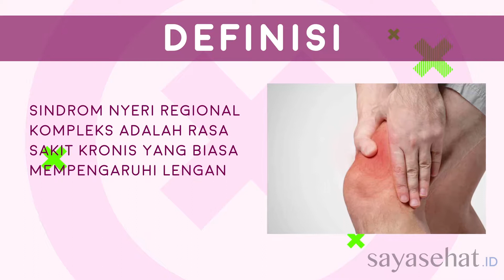Sindrom Nyeri Regional Kompleks